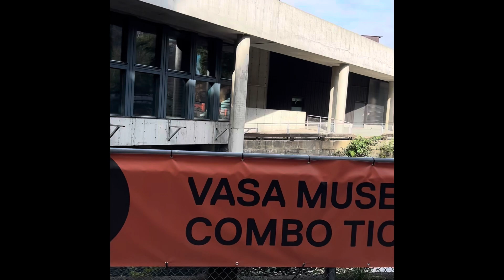Video campuran pas liburan k Sweden(Stockholm)